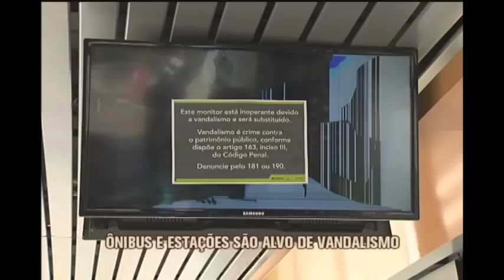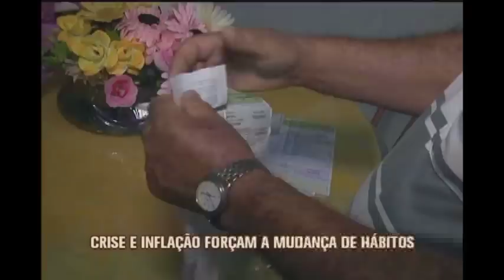Assista ao Jornal da Alterosa 1ª Edição - 24/03/2015